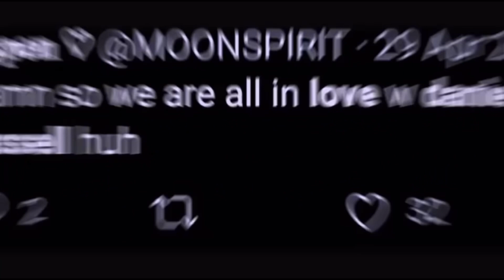danielle rose russell edits because she’s an angel